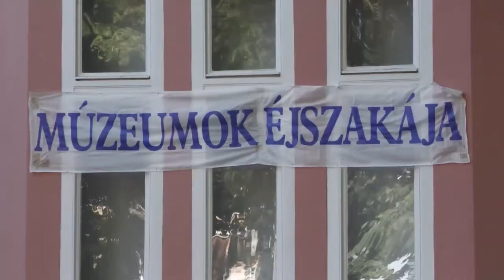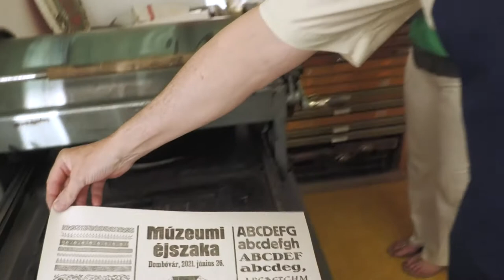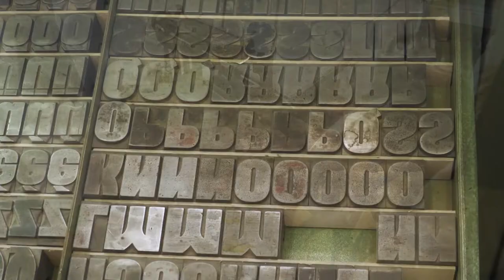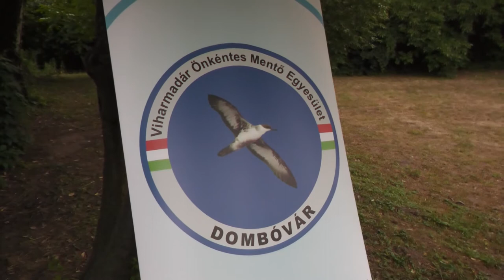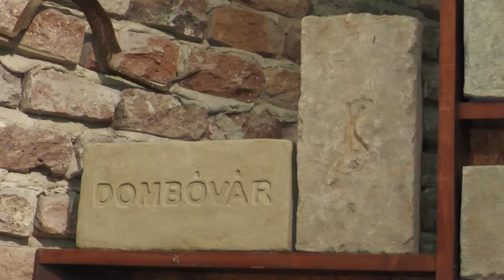Múzeumok éjszakája - Dombóvár